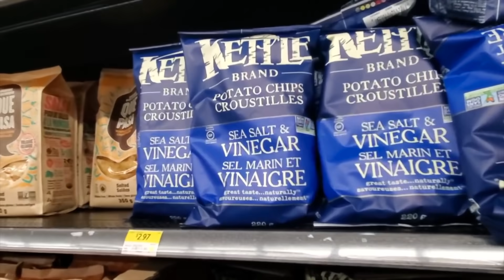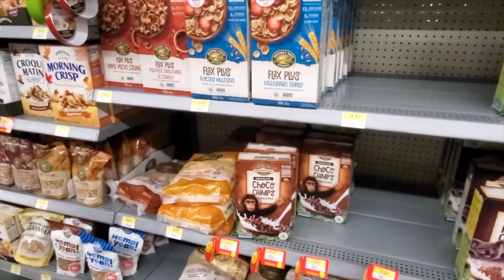【海外生活】海外のスーパーでショッピング！｜カナダ｜国際結婚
夏休みの最後のアクティビティとしてキャンプに行きました〜！
その時のキャンプ準備としてショッピング動画です😆

海外のスーパーは大きくて楽しいですよね＾＾